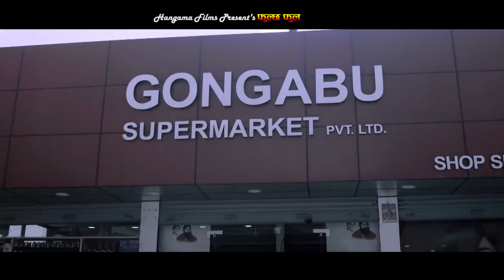अन्जु पन्तको नया आधुनिक गीत फुल्छ फुल || Fulchha Phul || Anju Panta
New adhunik song by ajnu panta || phulchha phul || Anju Panta

Vocal: Anju Panta
Lyrics:Pramod shenhi shrestha
Arrange: Sahash Sakya
Camera: Krishana Pande
Edit: Subash GC
Direction: Nishan S.K
Artist: Yam/ Minashi / Alisha
Audio copyrights: Victoria Audio Video ( Manoranjan Neapal)
यदि तपाईलाई पनि गीत गाउने रहर वा गीत रेकार्ड गर्ने ,म्यूजिक भिडियोमा अभिनय गर्ने  योजनामा हुनु हुन्छ भने सम्पूर्णकाम को लागी हामीलाई सम्झानु होस - फोन 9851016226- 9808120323

यस च्यानल मा रहेका गीत, संगीत तथा video हरु कपि, Download गरी अन्य Chanel मा upload गरेको पाएमा प्रचालित कानुन बमोजिम कार्बाहि गरिनेछ ।